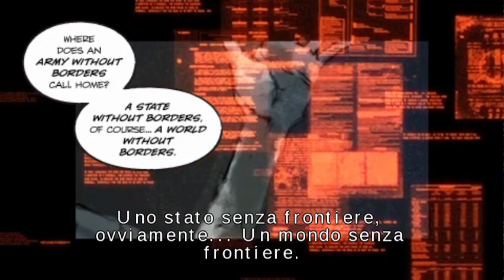Metal Gear Solid - Peace Walker - Paz Finale ITA